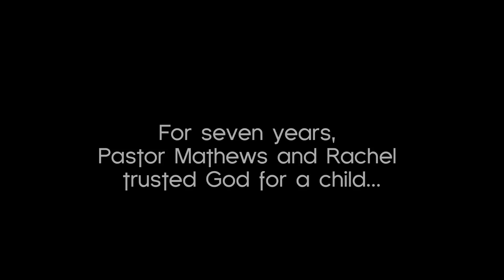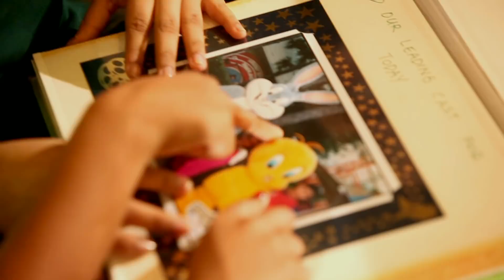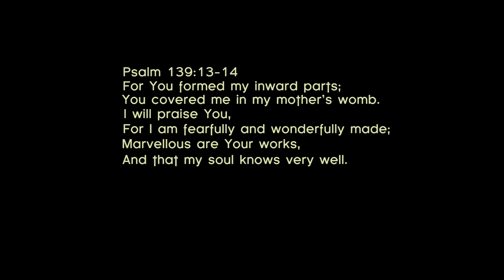Praise Report—Blessed With Children After 7 Years Of Waiting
Meet Pastor K E Mathews and his wife Rachel from New Creation Church.

Pastor Mathews and Rachel took a 7-year journey of believing God for a child. It was a journey with its share of questions, doubt, and discouragement—until they made the decision to stand on God’s Word and His promise that they would be parents.

Today, they have 4 beautiful children.